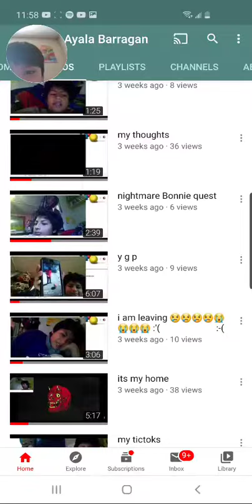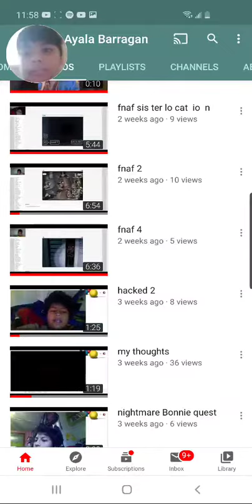June 25, 2020